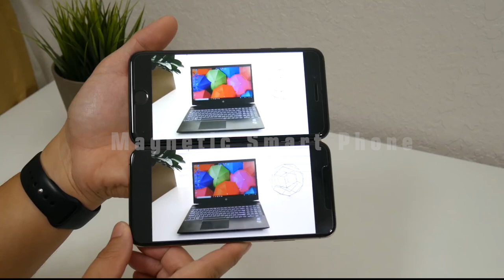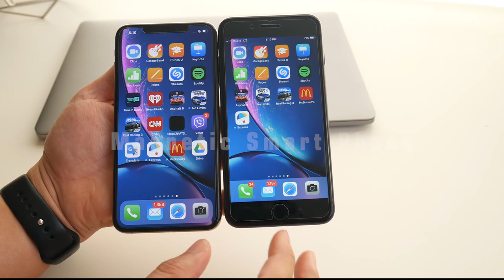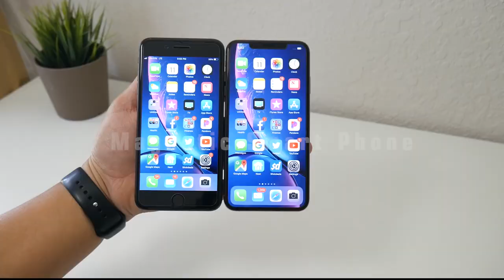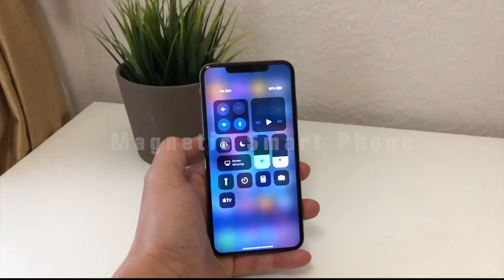យក 8PLUS ឬ XS MAX?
Magnetic Apple 8 Plus ប្រមូលសិន​បញ្ចុះតម្លៃជូន​
IPhone 8 Plus 64G $265-$285 ពណ៌​មាស
iPhone XsMax 64G $450-$490 គ្រប់​ពណ៌
IPhone XsMax 256 $520-$560 គ្រប់​ពណ៌​
+ ថែម screen | ថែម case​​ ធាន 1ខែទៅ3ខែ
ចង់បង់រំលស់ផ្ទាល់ ទទួល​បានភ្លាមៗ ពី​ Magnetic
Cellard   : 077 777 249 | 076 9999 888
Smart     : 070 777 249 | 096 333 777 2
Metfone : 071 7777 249